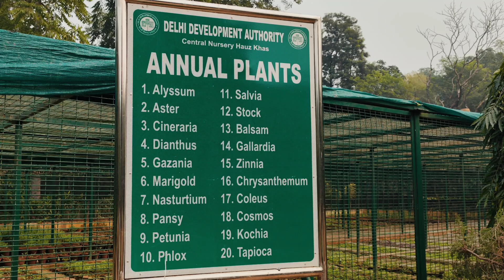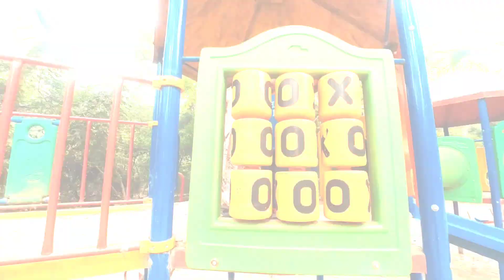Deer Park 🦌| New Delhi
A Day in Deer Park at Haus Khas New Delhi.

Kids enjoyed alot...

Video Nachhithe🤩 Like Cheyyandi,
Content Bagundi👌🏻 anipisthe Share Cheyyandi.

Cameras i used to made This Video

Nikon Z30 Mirrorless DSLR Camera

Insta 360 Go2 Tiny Action Camera

Xiaomi 12 Pro Mobile

Every time you purchase anything from Below Shopping links, I will get a small Commission which helps me to grow the channel and I will try to give you the Quality Content.

Amazon HomePage:

Flipkart HomePage: